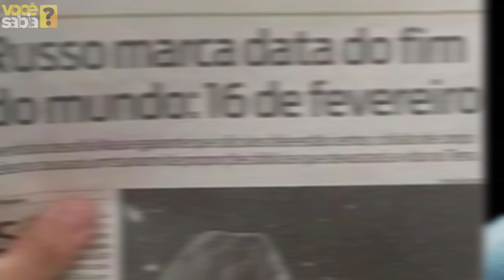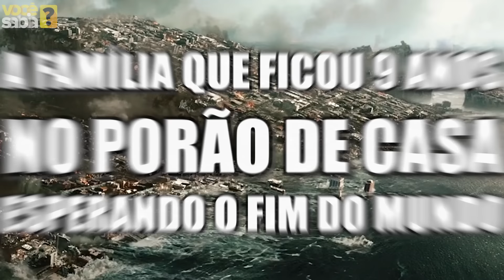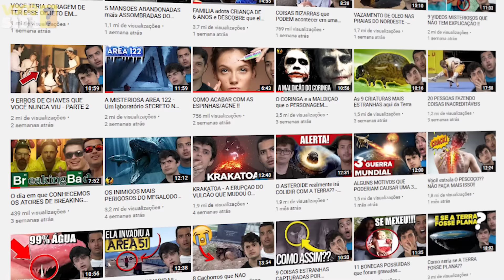A FAMÍLIA que ficou 9 ANOS NO PORÃO esperando o FIM DO MUNDO